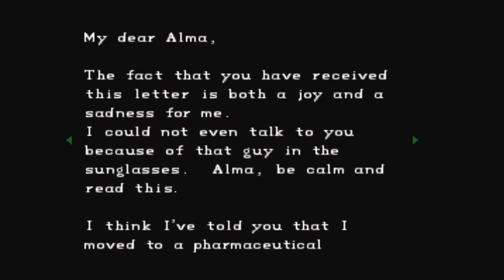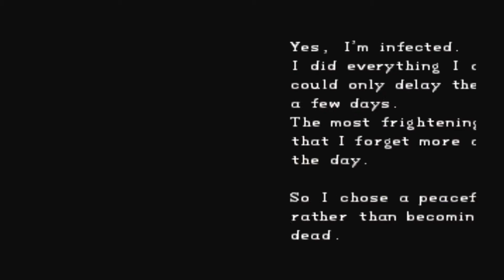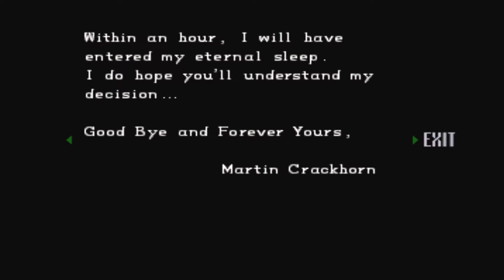#4 Ein Boss, oder kein Boss? Resident Evil Director's Cut Let's Play [German Gameplay]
Dré's Amazon Wunschzettel

Let's Play Resident Evil Director's Cut
Resident Evil
DAS Survival Horror Game von Capcom (1996)

Beschreibung:
Resident Evil (dt. etwa Ansässiges Böses) ist eine von Shinji Mikami erdachte und von der japanischen Softwarefirma Capcom entwickelte und veröffentlichte Videospielreihe. In Japan ist die Reihe unter dem Namen Biohazard bekannt. Resident Evil gilt – obwohl nicht der Begründer des Genres – als Inbegriff des Survival Horror.